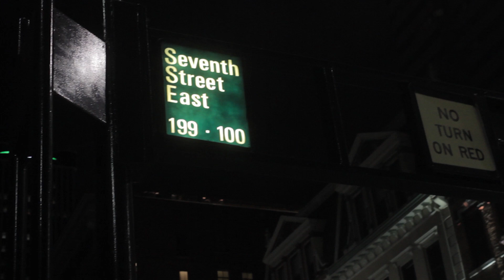Darien P Performs "Memories" at "Sounds of ForePLAY"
Follow Darien for more music